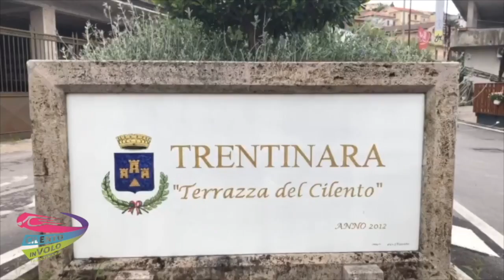90 marcello e luca 11-09-21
This video is about 90 marcello e luca 11-09-21